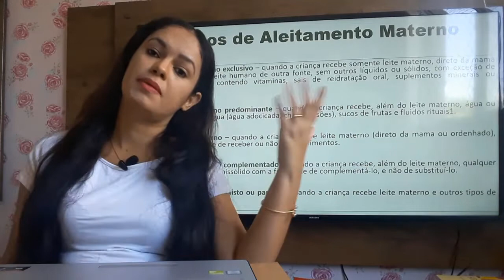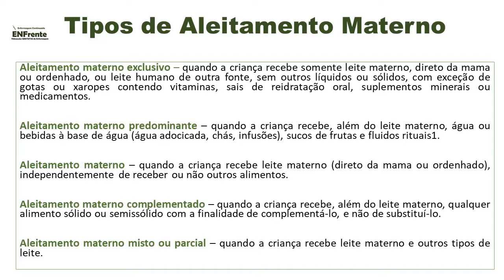REVISÃO | Tipos de Aleitamento Materno (Profa. Juliana Mello)